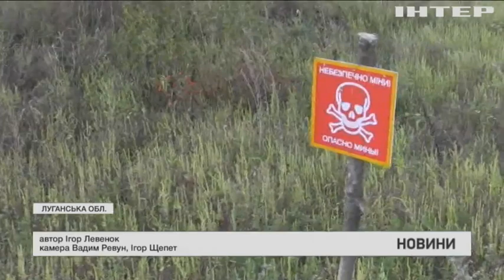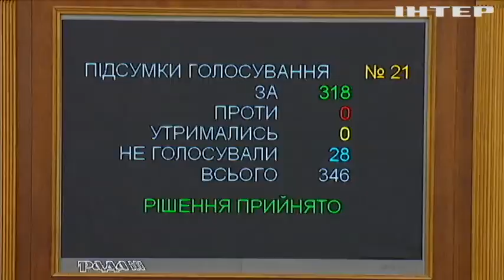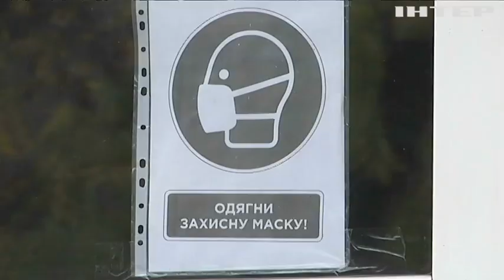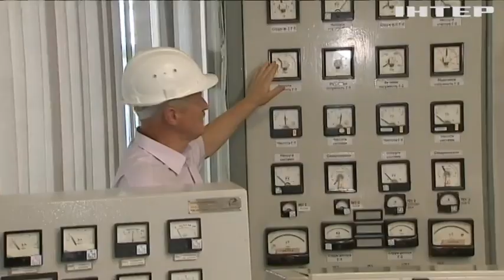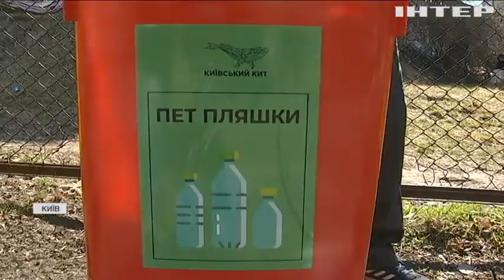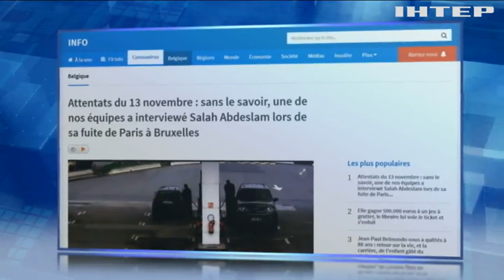Новости 17:45, выпуск за 8 сентября 2021 года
Дивіться у випуску: Євросоюз продовжив санкції проти Росії ще на пів року. Верховна Рада легалізувала криптовалюту та засудила російські вибори на окупованих територіях. Мор риби на Дніпропетровщині: гинуть цінні породи.